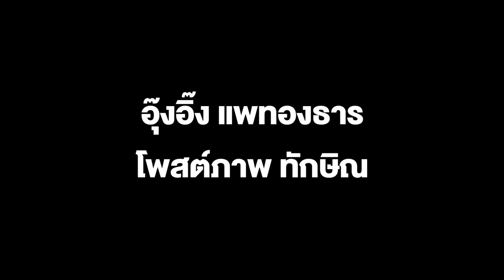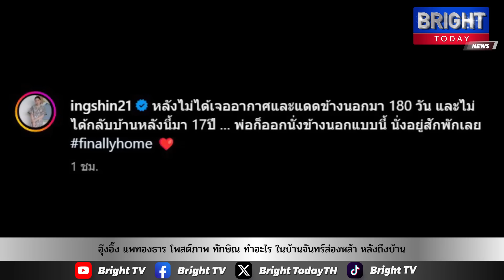อุ๊งอิ๊ง แพทองธาร โพสต์ภาพแรก เผยทักษิณ ทำอะไร ในบ้านจันทร์ส่องหล้า หลังกลับถึงบ้าน